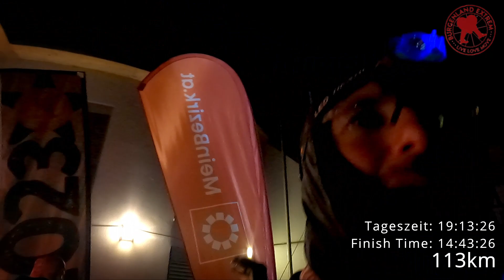Burgenland Extrem Tour 2023 - 120km - Ein Wintermärchen?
"In Race" Dokumentation über meinen Burgenland Extrem Tour 2023 Original Trail 120km Lauf.